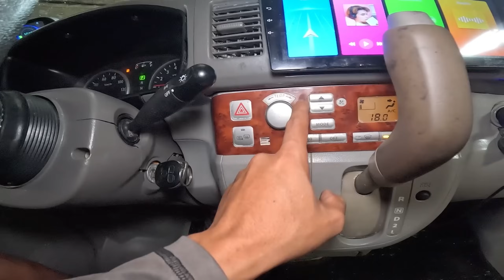JAPAN USED MINI VAN 4X4/ RECON